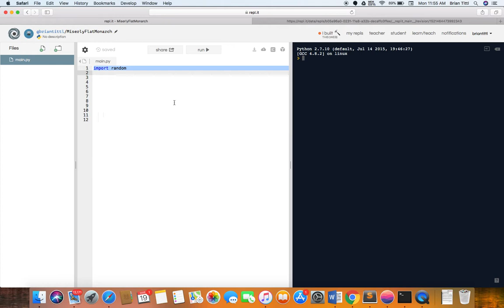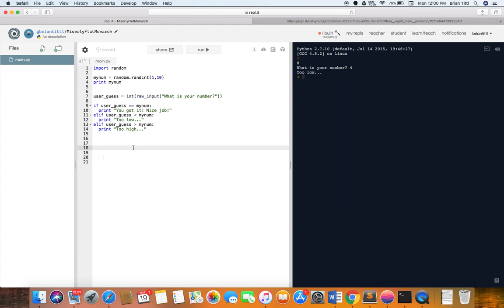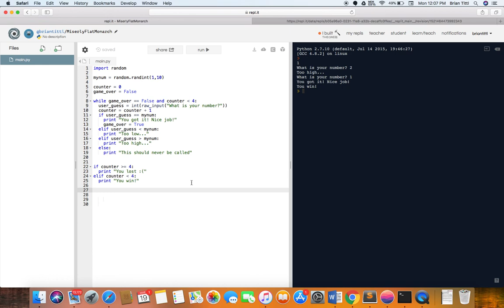Guess My Number Tutorial